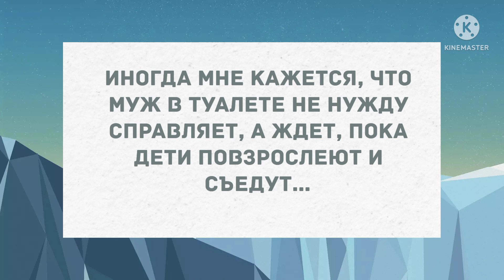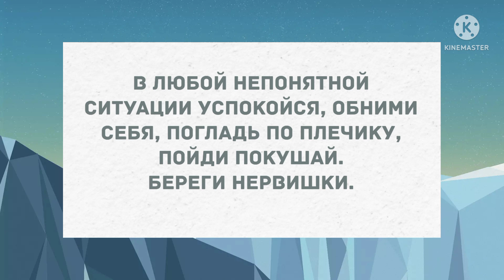Звонит любовница мужику. Подборка весёлых анекдотов! Приколы!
Дорогие друзья! Мой канал Яндекс Дзен по ссылке
Рада Вам на моем канале! Лучшие смешные анекдоты! Прикольные анекдоты дня!